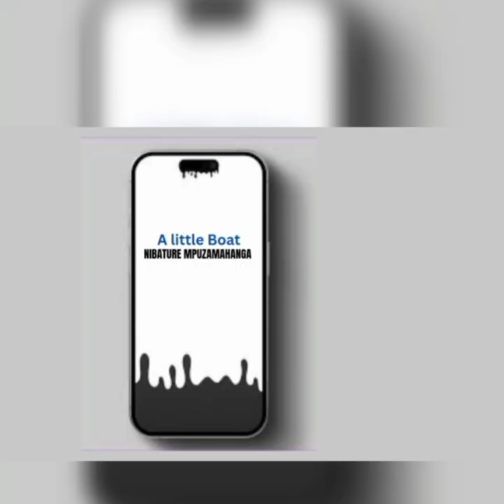NYANGABIRE MUNDIRIMBO ZUBATSE IMITIMA YABERA